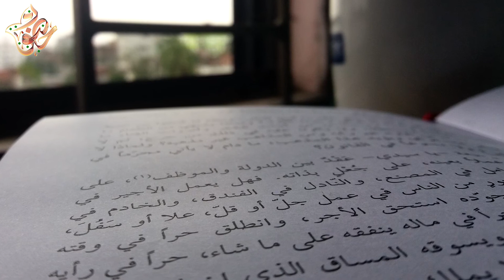6. Җан авазы